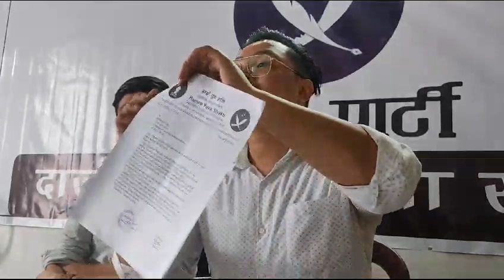September 26, 2023 टेट परिक्षार्थीहरूको प्रबेश शुल्क फिर्ता गर्ने र माफी मांग गर्दै युवा शक्तिले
टेट परिक्षार्थीहरूको प्रबेश शुल्क फिर्ता गर्ने र माफी मांग गर्दै युवा शक्तिले लाल कोठीलाई चढाए स्मरण पत्र।
दार्जीलिङ 26 सेप्टेम्बर: टेट परिक्षार्थीहरूको प्रबेश शुल्क फिर्ता गरिनु पर्ने मांग गर्दै हाम्रो युवा शक्तिले जीटीए चीफ अनित थापालाई स्मरण पत्र चढाए।हाम्रो युवा शक्तिको चीफ कोअडिर्नेटर राब्गे राईले दार्जीलिङ प्रेस गिल्डमा पत्रकारहरू लाई सम्बोधन गर्दै जीटीए मुख्यलय लाल कोठी स्थित जीटीए चीफ अनित थापाको कार्यलयमा स्मरण पत्र बुझाएको जानकारी गराए।राईले अधि भने जीटीएको निर्वाचित सभासद विनय तामाङले गत केही महिना अधि जीटीएद्वारा आयोजित टेट परिक्षा विधानसभा चूनावलाई प्रभाव पार्न मात्र आयोजना गरिएको थियो भन्ने जस्ता गुप्त कुरा मिडियाँ रिपोर्टमा बताए पछि हामीले तरून्तै जीटीए चीफ अनित थापा समक्ष टेट      परिक्षामा अंश ग्रहण गर्ने सवै परिक्षार्थीहरूको प्रबेश शुल्क फिर्ता गरिनु पर्ने मांग गर्दै समष्टि सभासदको माध्यमद्वारा ज्ञापन चढाएका थियौ तर आज यतिका दिनहरू विति सक्दा पनि जीटीए चीफ अनित थापाले यस बारे कुनै पहल नगर्दा आज हामी उन समक्ष पूनः स्मरण पत्र चढाउन बाध्य भयौ राईले भने।तिनले अधि भने आज हामी जीटीए मुख्यलय लाल कोठी पूगेका थियौ तर जीटीए चीफ अनित थापालाई उनको कार्यलयमा नभेटदा हामीले उनको कार्यलयमा स्मरण पत्र सोम्पिएका छौ अनि स्मरण पत्रको प्रतिलिपिमा हामीले रिसिफ गराएर ल्याएका छौ राईले भने।गत केही दिन अधि हाम्रो पार्टीको केन्द्रीय कार्यकर्ताले पश्चिम बंगाल सरकारको शिक्षा विभाग समक्ष टेट परिक्षा बारे आरटीआई दर्ता गरेका थिए अनि उक्त आरटीआईको जवाफमा विभागीय अधिकारीले टेट परिक्षा गर्ने क्षमता केवल राज्य सरकारसंग मात्र रहेको साथै जीटीएले परिक्षाको निम्ति अनुमति समेत नलिएको जानकारी गराएका छन।राईले अधि भने गत केही महिना अधि जीटीए चीफ अनित थापा स्वयमले जीटीएद्वारा आयोजित टेट       परिक्षालाई हामीले मान्य गराउँने प्रयास गरेका थियौ तर अमाण्य भएर गए भन्ने जस्ता शब्दको प्रयोग गरेको थियो। जीटीए चीफ अनित थापाको उक्त बयानले जीटीएद्वारा आयोजित टेट परिक्षा फर्जी थिएछ भन्ने प्रमाणित भएको थियो।टेट परिक्षामा अंश ग्र्रहण गरेका सवै परिक्षार्थीहरूको प्रबेश शुल्क फिर्ता गरिनु पर्ने हामीले मांग गर्दै ज्ञापन पत्र समेत चढाएका थियौ।टेट परिक्षार्थीहरूको प्रबेश शुल्क 2 सय 70 रूपिया फिर्ता गरिनु पर्छ साथै जीटीएको तर्फबाट सर्वजनिक रूपमा माफी पनि मांगेको हुन पर्छ भन्ने राब्गे राईले मांग गरेको छ।जीटीएसंग संगै राज्य सरकार पनि फर्जी टेट परिक्षाको दाही हुन भन्ने राईले आरोप लगाएको छ।जीटीएले फर्जी टेट परिक्षा गराउँदैछ भन्ने जानकारी राज्य सरकारलाई निचित रूपमा याद भएको हुन पर्छ तर याद हुदा हुदै पनि राज्य सरकार किन मौन बस्यो,आजसम्म किन कार्यवाही गरिएको छैन भन्दै प्रश्न तेर्साए।राज्य सरकारले यस्ता फर्जी काम गर्नेहरू विरूद्व तूरून्त कार्यवाही गरिनु पर्ने मांग पनि राब्गे राईले गरेको छ।